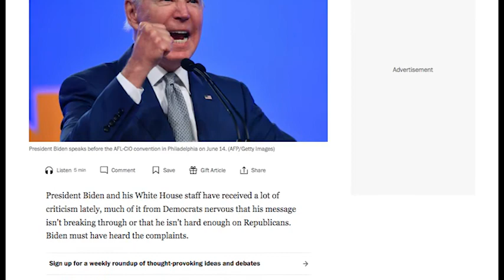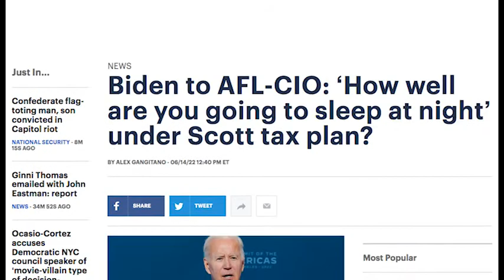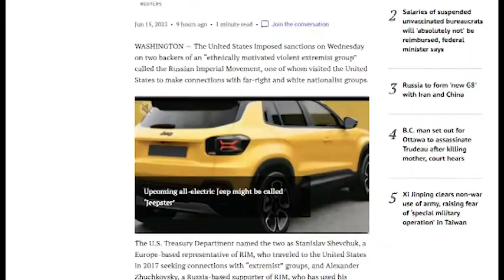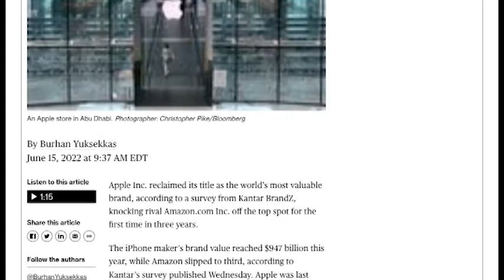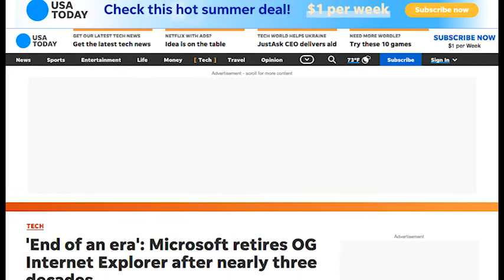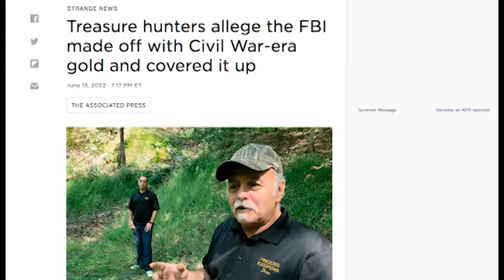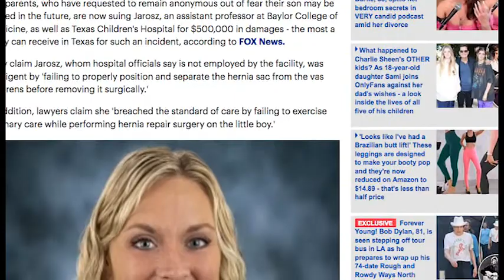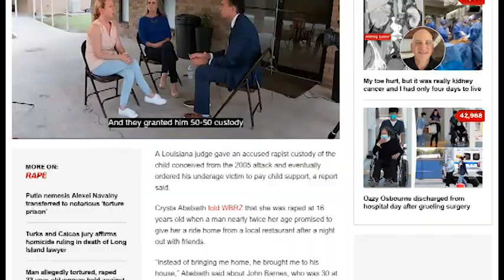Ni Dnia 2022 06 16 1